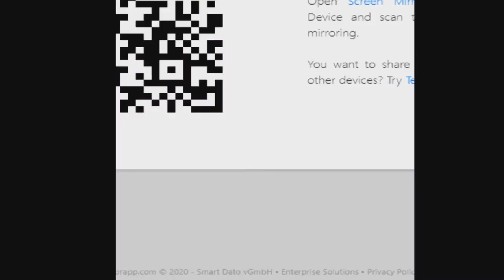DJ Madureira - Programa Trends On DJs - 02.07.2020 (Long Set)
Mixado pelo DJ Madureira, gravado e transmitido ao vivo no Canal Conexão DJ, Programa Trends On DJs Edição 251 em 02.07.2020